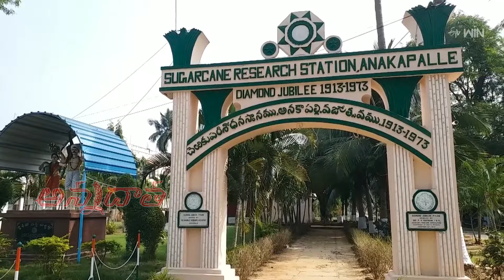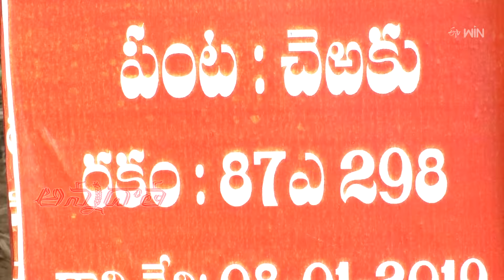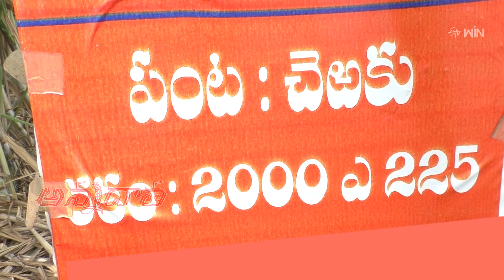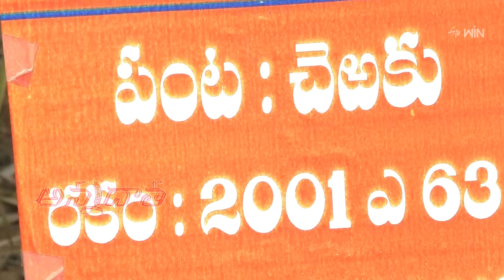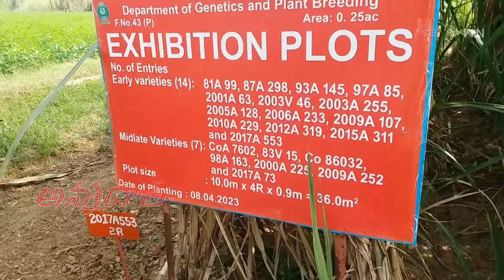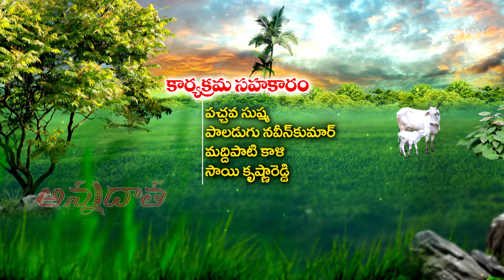25th January 2024 | Annadata | అన్నదాత | Full Episode | ETV Telugu